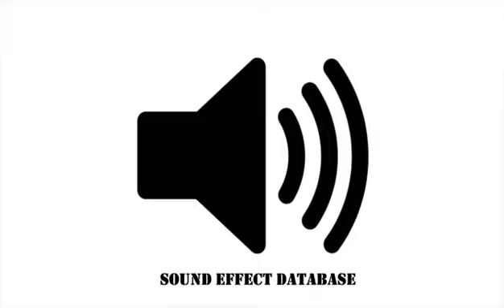Kung Fu Yell Sound Effect (#2)